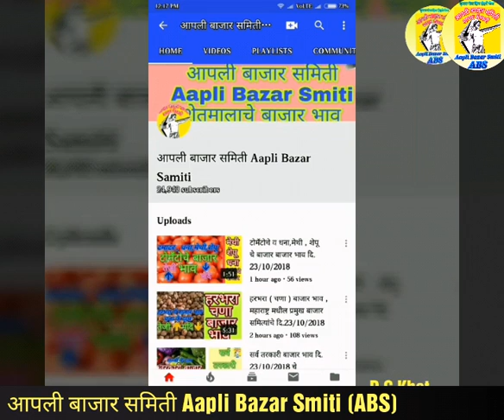कांदा बाजार भाव , Onion Price,प्याज के दाम , 29/11/2018